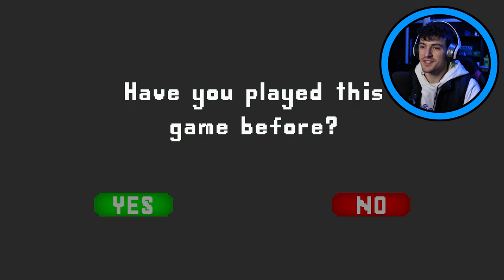THE NEW SONIC ERA!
Blair The Human! A REALLY FUN Fast paced Sonic Inspired game! Love the concept and demo! Thank you Tucann for bringing this talent to the table!
'The Game►  NO LINK FOR YOU YET!